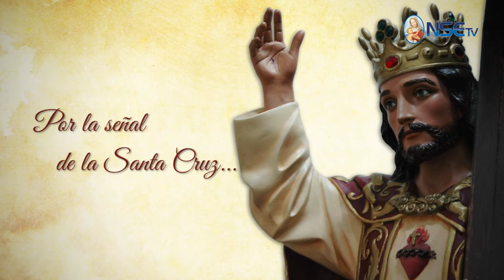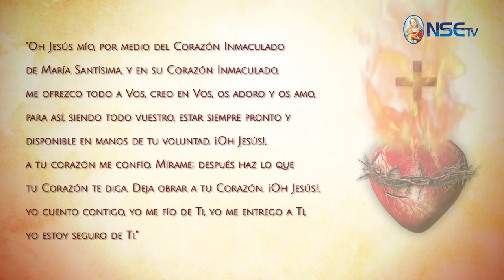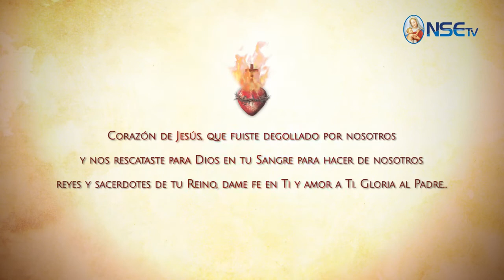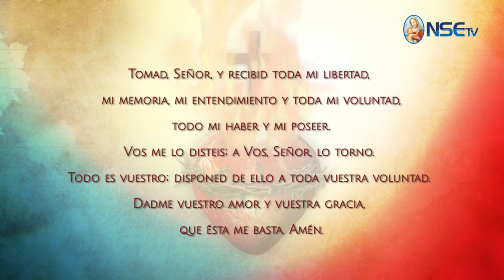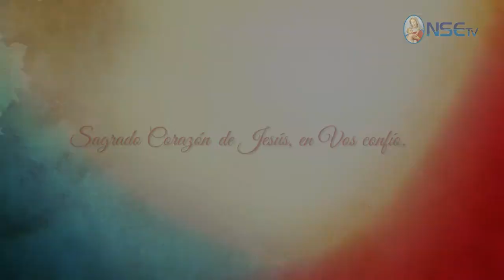ESPECIAL - MES DEL SAGRADO CORAZÓN DE JESÚS DÍA 22